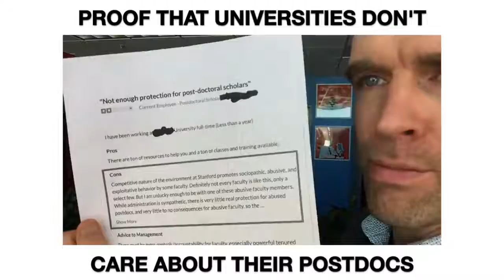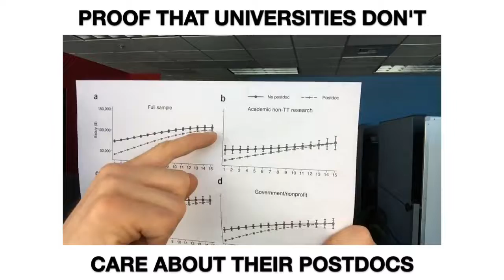Should You Do A Postdoc?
You should not do a postdoc. Whether you want to be in academia, non-profit, government or industry, doing a postdoc actually damages your career. By doing a postdoc you will never catch up in terms of career trajectory or salary trajectory to people who do not do a postdoc.

You are not valued as you should be as a postdoc. Universities treat postdocs as cheap labor. You probably have worse benefits as a postdoc than you did as a graduate student. Worse healthcare for the countries where healthcare is not free, and you likely have no retirement planning whatsoever.

Universities don't care about you as a postdoc. They just don't. They want to hide that you've been in the postdoc for many years by calling you a staff scientist or research associate etc. They won't increase your pay though. Look outside the university for opportunities that will value you and your PhD.